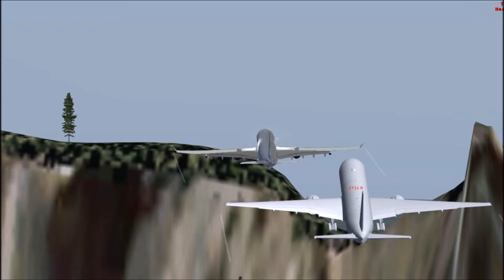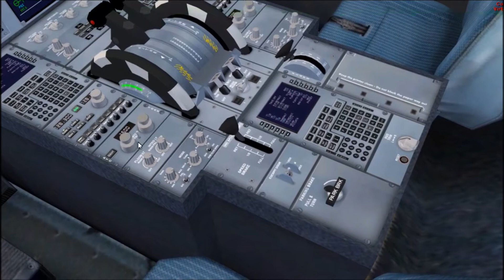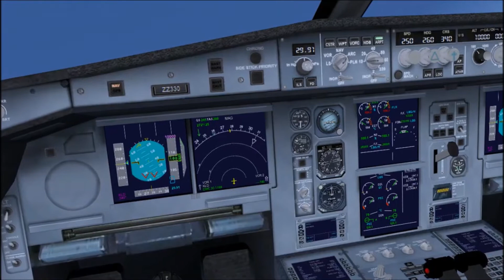A330 STALLS OUT! - FSX Steam Edition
As with any modern fighter jet, the Eurofighter Typhoon has the capability to refuel in mid-air. So I get in the A330 MRTT (Multi Role Tanker Transport) and Jazz gets in the Typhoon. As with anything in FSX nothing ever goes to plan...